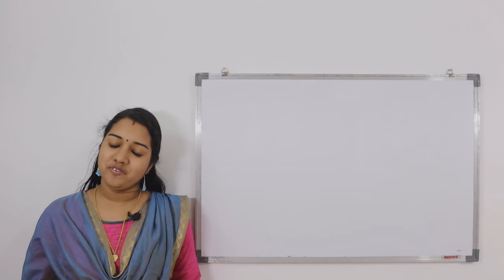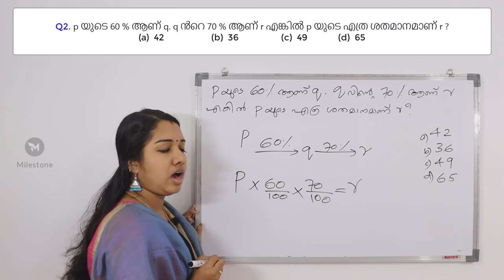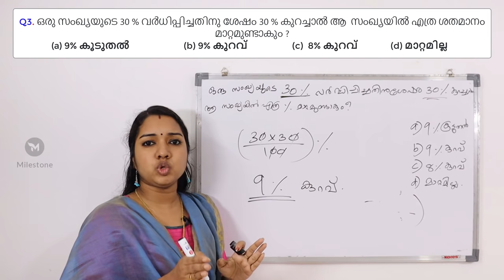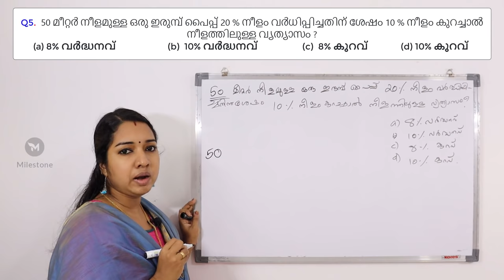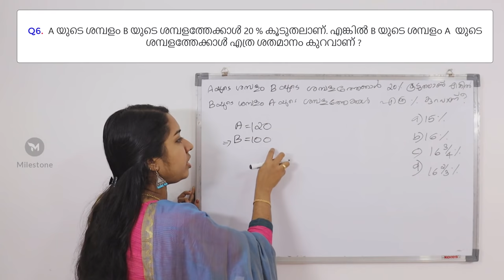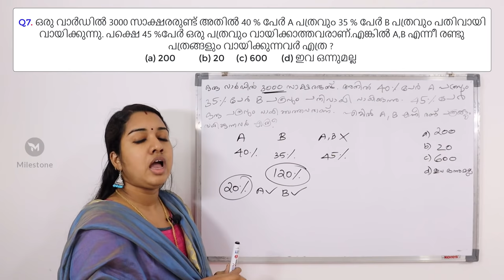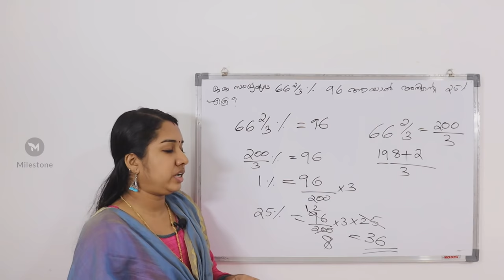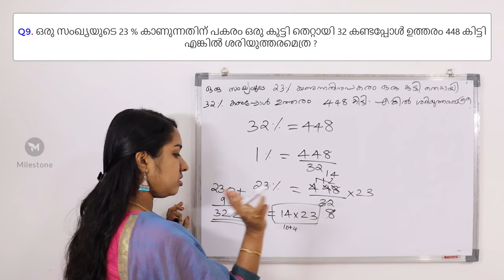Part 2 : Percentage Easy Method | LDC Previous Questions | LDC Maths Topics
Best Book For LDC 2020
Talent Academy LDC 2020 Rank file